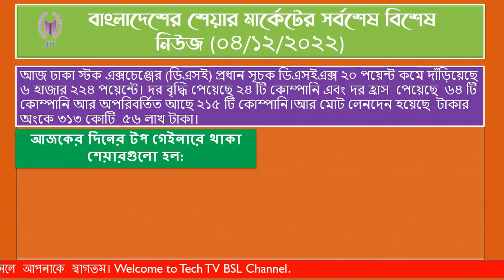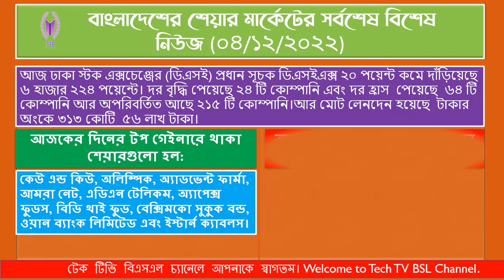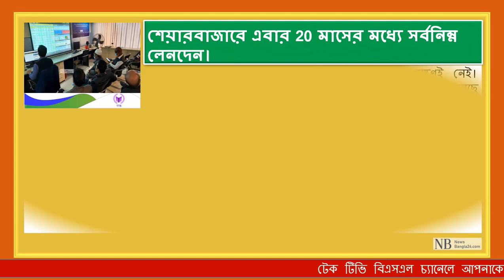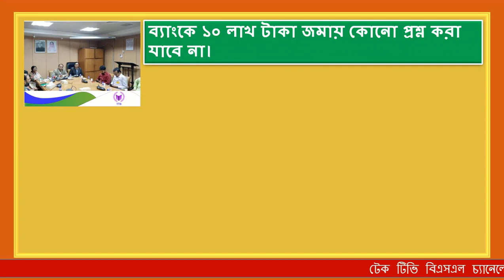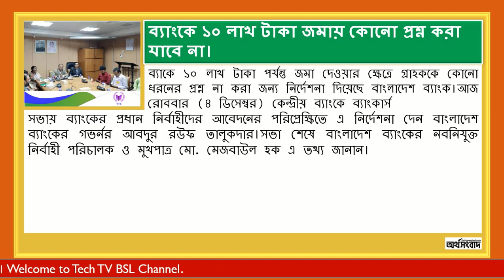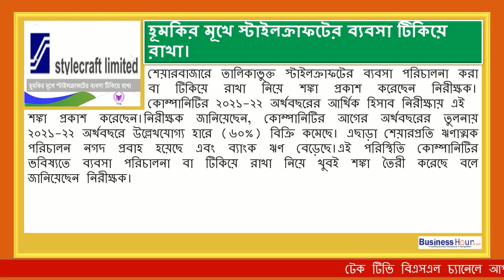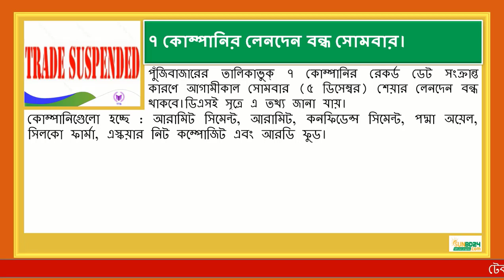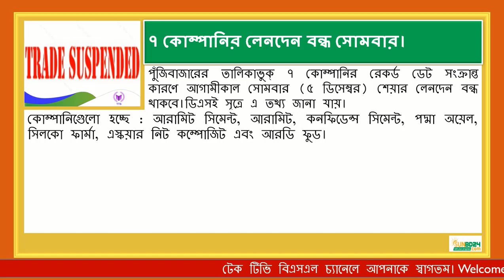শেয়ারবাজারে এবার 20 মাসের মধ্যে সর্বনিম্ন লেনদেন! || Today Share Market Latest News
In this video I will try to show, Bangladesh Share market latest news, BD Share Market Update News,Today Share Market Update News. বাংলাদেশের শেয়ার মার্কেটের সর্বশেষ বিশেষ নিউজ. আজকের শেয়ার মার্কেটের
খবর। Today Share Market News.শেয়ারবাজারে এবার 20 মাসের মধ্যে সর্বনিম্ন লেনদেন।